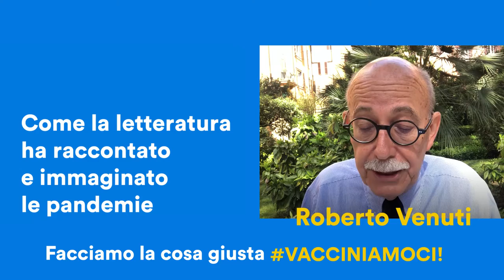Facciamo la cosa giusta Vacciniamoci - Roberto Venuti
☂️ "Facciamo la cosa giusta. Vacciniamoci"

🟡 RobertoVenuti, professore ordinario di Letteratura tedesca, offre 𝐮𝐧 𝐚𝐩𝐩𝐫𝐨𝐟𝐨𝐧𝐝𝐢𝐦𝐞𝐧𝐭𝐨 𝐬𝐮 𝐜𝐨𝐦𝐞 𝐥𝐚 𝐥𝐞𝐭𝐭𝐞𝐫𝐚𝐭𝐮𝐫𝐚 𝐡𝐚 𝐚𝐟𝐟𝐫𝐨𝐧𝐭𝐚𝐭𝐨 𝐥𝐞 𝐩𝐚𝐧𝐝𝐞𝐦𝐢𝐞 𝐧𝐞𝐥𝐥𝐚 𝐬𝐭𝐨𝐫𝐢𝐚.

Nel finale, il racconto di 🔵𝐋𝐚𝐝𝐲 𝐌𝐚𝐫𝐲 𝐖𝐨𝐫𝐭𝐥𝐞𝐲 𝐌𝐨𝐧𝐭𝐚𝐠𝐮, la donna che nel 1700 lottò contro il vaiolo, poco conosciuta ma molto importante per la storia della vaccinazione.

🎥 Continua la campagna di comunicazione digitale dell’UniversitàdiSiena, SantaChiaraLab e AziendaOspedalieroUniversitariaSenese per sensibilizzare i cittadini sull'importanza della vaccinazione anti Covid_19.

La campagna è realizzata in collaborazione con l'Associazione USienaAlumni.